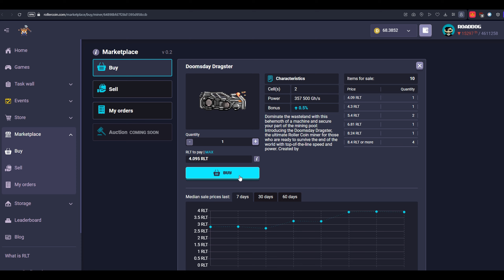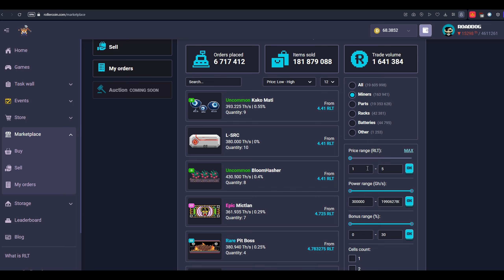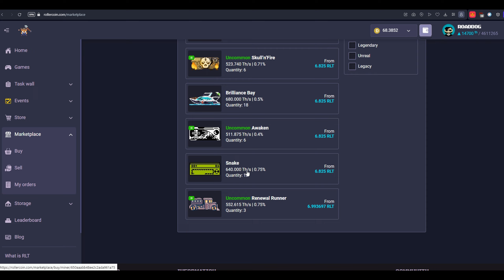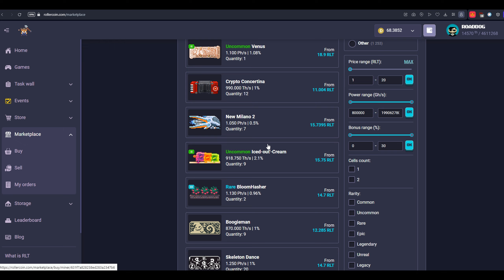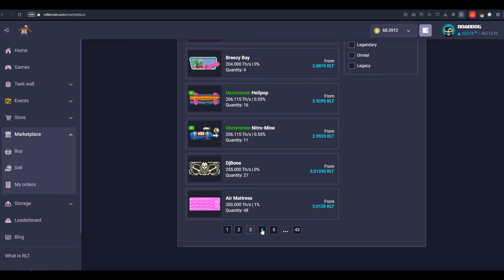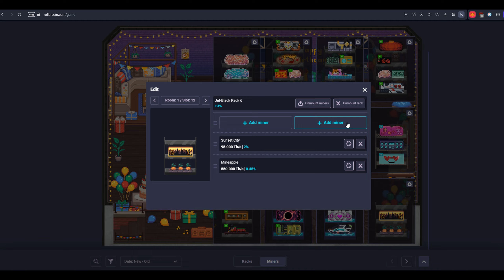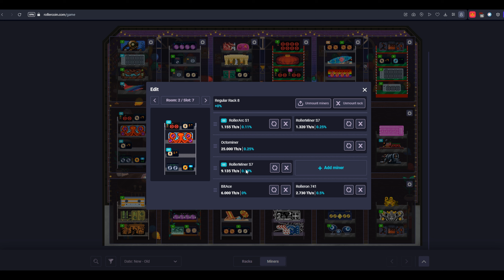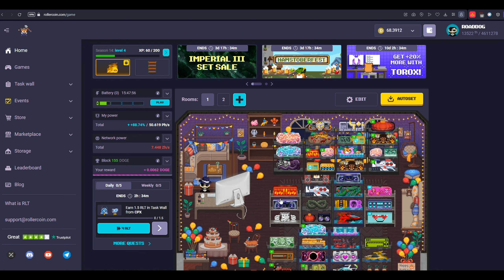НА ЧТО Я ПОТРАТИЛ 60 RLT В ROLLERCOIN? | Заработай сидя дома без вложений